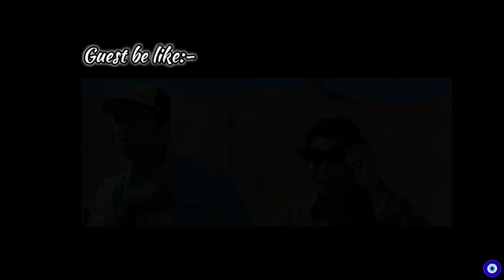Haldi - Mehendi main maza - wedding celebrations ( Part-2 )